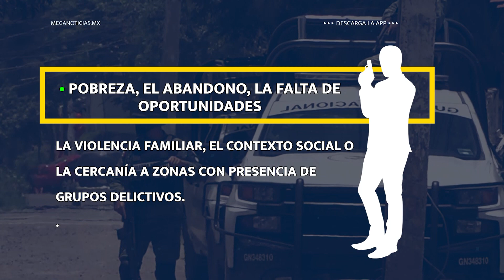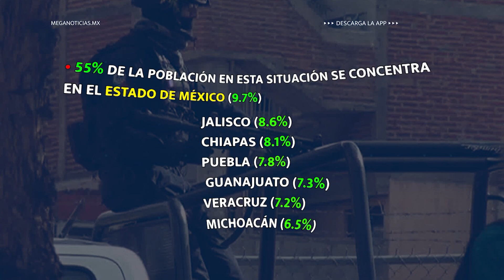Adolescentes en peligro, podrían ser reclutados por el crimen organizado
Reclutamiento de menores de edad por el crimen organizado un peligro latente en Chiapas